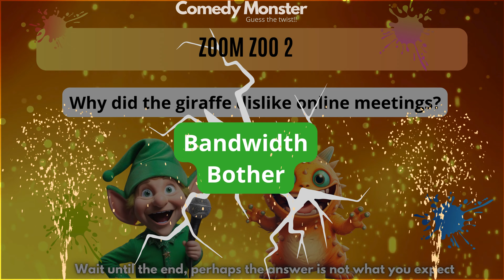Comedy Monster #9: Guess The Twist!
Embark on a side-splitting journey with 'Comedy Monster: Guess The Twist!' from QuizQuestWonders. Brace yourself for a rollercoaster of unpredictable and uproarious humor. In each short video, our jokes take unexpected turns, challenging your wit and tickling your funny bone with clever punchlines you won't see coming. Get ready to guess the twist and dive into a world of laughter that defies expectations!

🎭 Unpredictable Humor: Expect the unexpected as we turn traditional punchlines on their heads.
😂 Clever Comedy Twists: Witty and ingenious jokes that keep you guessing until the very end.
🕒 Quick Laughs: Short and sweet doses of humor for those on the go.
🤣 Laugh Challenge: Test your comedic instincts and see if you can predict the punchline.

Indulge in the unexpected, challenge your funny bone, and join us in the laughter revolution!

Special thanks to:
Music from Uppbeat (free for Creators!)

lmPuzzleChallenge,